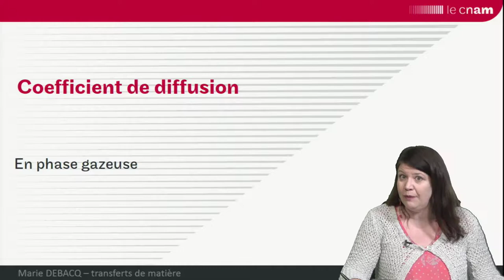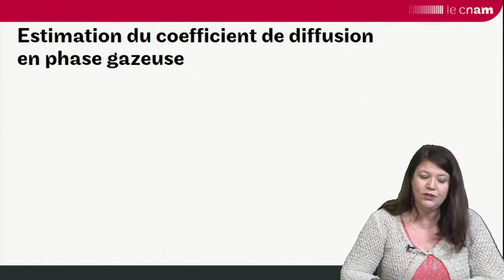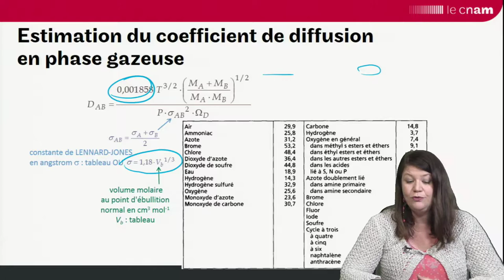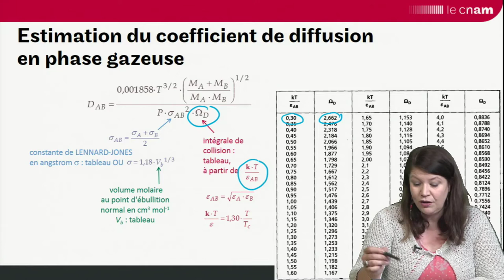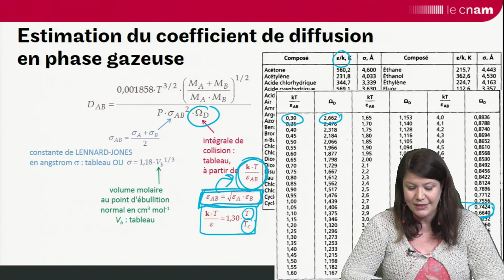Transferts de matière : diffusivité en phase gazeuse